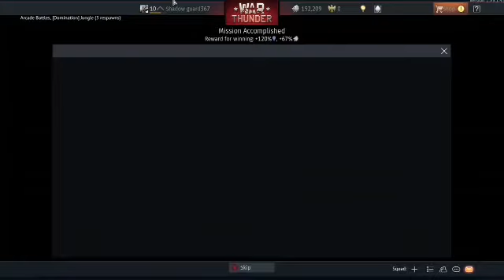War Thunder Tanks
Discord shadow guard#3302